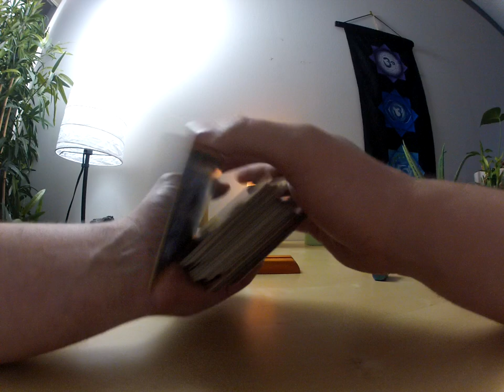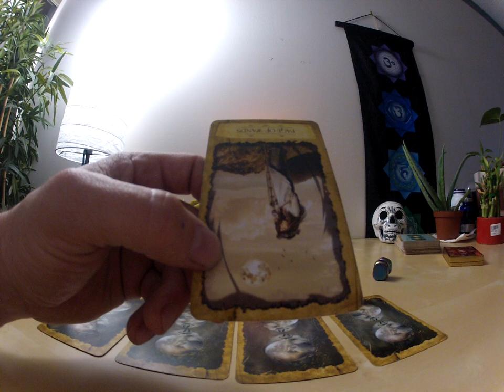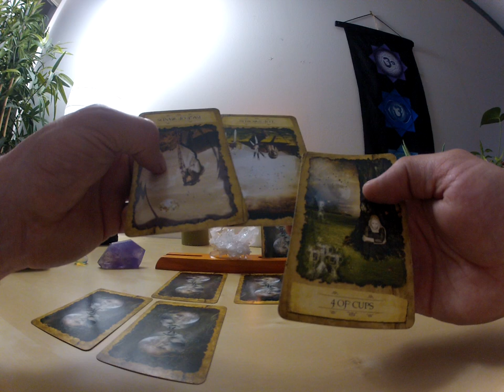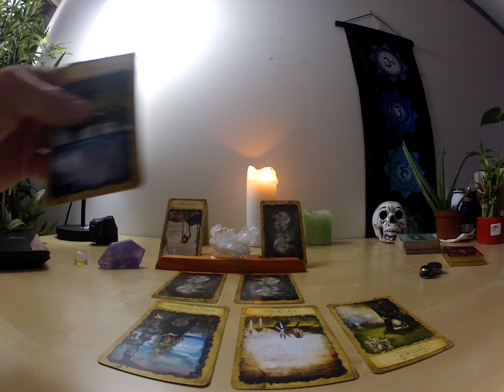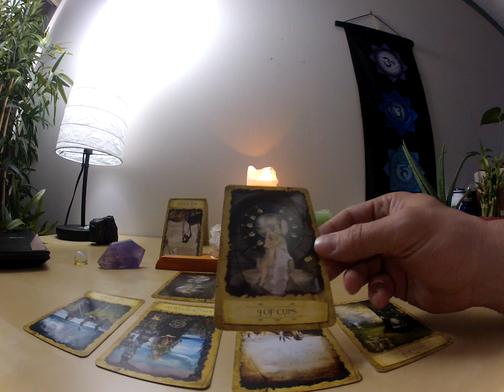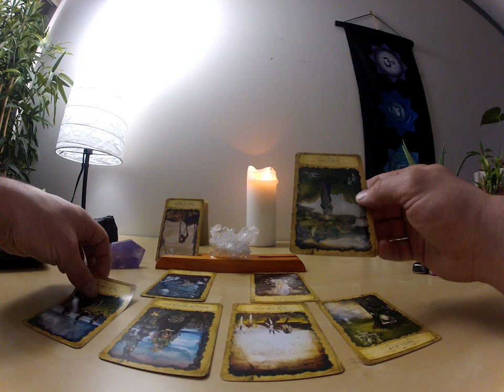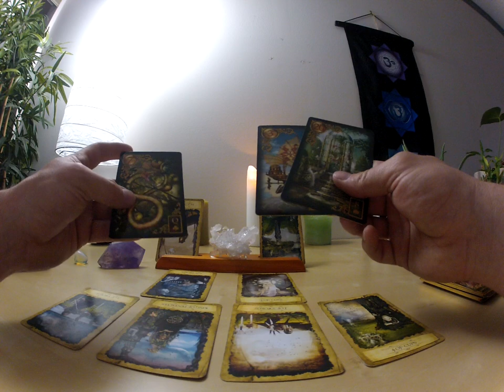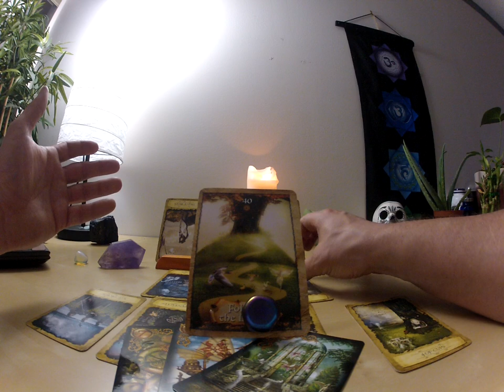GEMINI MID APRIL...THE TRUTH WILL SET YOU FREE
Production Quality is up! Thank you for checking it out!!